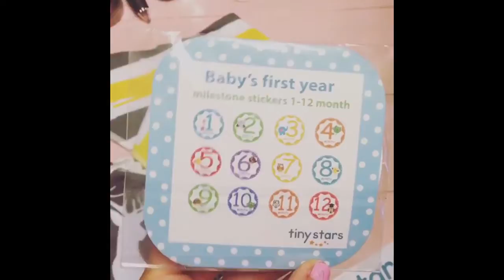Tiny Stars baby bibs with month stickers! These are so soft! Great quality!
These Tiny Stars baby bibs are so soft! The quality is amazing!